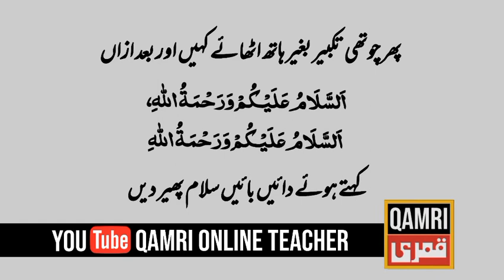Namaz e Janaza Ka Tarika | نماز جنازہ کا طریقہ | How to Perform Namaz e Janaza |Namaze Janaza Ki Dua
Namaz e Janaza Ka Tariqa | Method of Funeral Prayer | نمازِ جنازہ کا طریقہ

Dear Viewers!

In this video I have talked about this topic:

Nabaligh larki ki namaz e janaza ki dua

  You will find the following Masail to learn in this video:
namaz e janaza ki dua yaad karne ka tarika
namaz e janaza ki dua or tarika
namaz e janaza padhne ka tarika bataen
namaz e janaza ka tarika bataye
namaz e janaza padhne ka tarika kya hai
namaz e janaza padhne ka tarika
Method of Funeral Prayer
Janaza
janazah
Islamic funeral
learn Namaz e Janaza
learn Janaza
Janaza ki Dua
namaz e janazah
funeral prayer
funeral prayer Dua
Dua of Funeral
namaz e janaza ka tariqa
janaza ki namaz
namaz e janaza ki niyat
namaz janaza
namaz janaza ki dua
namaz e janaza dua
namaz janaza ka tarika
Nabaligh larke ki namaz e janaza ki dua
larki ki namaz e janaza ki dua
larke ki namaz e janaza ki dua
Nabaligh larki ki dua
Nabaligh larke ki dua
Namaz Janaza Ka Tariqa
Namaz e janazah Ka tareeqah
Janaza ki Dua
Na balig lerki ki Dua
Na balig lerky ki Dua
Namaz e janaza ka tarika
funeral prayer
Namaz e janazah ki Dua
Namaz e janazah Ka mukamal triqah
full method of Funeral by Qamri Online Teacher

نماز جنازہ کا طریقہ سیکھیں
نمازِ جنازہ کی دعائیں
نماز جنازہ کی نیت
 نابالغ لڑکی کی دعا
نابالغ لڑکے کی دعا
صلوة الجنازۃ
 الجنازه